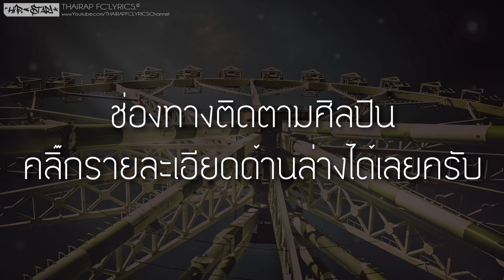อรุณสวัสดิ์ (ย้อนเวลา EP.2) - meenAkOM x SMOONKING (เนื้อเพลง)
: : : เนื้อเพลง : : :
เจอเธอครานั้นเธอชั่งสวยงาม ได้เจอครานี้ โอ้เธอสวยมากกว่าเดิม
วันเวลา มันผ่านมานานเท่าไรในครั้งก่อนเราคุ้นเคย
เธออยู่ตรงนั้นและฉันก็อยู่ตรงนี้ มองกันมาก็เธอชั่งแสนดี
 อยากจะคบแต่ก็ไม่กล้าเอ่ย จนวันเวลามันได้ล่วงเลยผ่านไป

สวัสดีเธอเธอจำฉันได้ไหม ในครั้งก่อนเราเกือบได้คบกันไง
 ในตอนนั้นฉันเองก็รู้ว่าเธอมีใจ แต่ว่าฉันไม่กล้าจะเอื้อนเอ่ยออกไป
ไม่กล้าจะเอ่ยว่ารักและเธอก็ไม่กล้าเหมือนกับฉัน
แล้ววันเวลาเลยเปลี่ยนผันไป เสียดายยิ่งนัก
 แต่มันก็ผ่านมาแล้ว ผ่านมาจนมันได้สายเกินไป

เรื่องเก่าเราคุ้นเคย ตอนนี้ไม่คุ้นเลย
โอ๊ะโอแม่ซามเชยคิดถึงกันบางไหม
เธอรู้สึกเหมือนกันไหม แค่อยากให้เธอได้รู้และเข้าใจ
ว่าพี่ยังรัก พี่ยังรัก แค่เธอ
ถึงเธอจะไม่รักและไม่สนใจก็รู้ดีว่ามันเป็นเพราะใคร
ในใจเธอไม่มีเราใช่ไหม ก็รู้ดีว่าเป็นคนที่ไว้ใจ
 ก็ขอโทษ ขอโทษ ได้ไหม
ให้เรากับมารัก กับมารัก จะได้ไหมเธอ

แม้มันจะสายเกินไปแต่ขออภัยได้ไหมฉันพร้อมกลับตัวกลับใจ
 ขอให้อภัยได้ไหม สิ่งที่ฉันทำไป OK  ฉันไม่ตั้งใจ
 ขอโทษนะทำผิดไปโปรดเธอจงให้อภัย

สวัสดีเธอเราคุยกันอีกได้ไหม
ขอแค่สักครั้งได้ไหมที่ฉันได้คุยกับเธอ
ฉันอยากจะมีโอกาสไปคบกับเธอสักที
ตอนนั้นที่สายในตอนนี้พอมีโอกาสบ้างไหม
จะเป็นไปได้ไหมถ้าเราจะลองมารักกัน
แค่เรามาสร้างความสำพันธ์แค่เธอกับฉันที่รักกัน
ฉันรักเธอนนะแต่ตอนนั้นยังไม่กล้าเอ่ย
ตอนนี้ฉันกล้าแล้ว ฉันรักเธอเด้อ